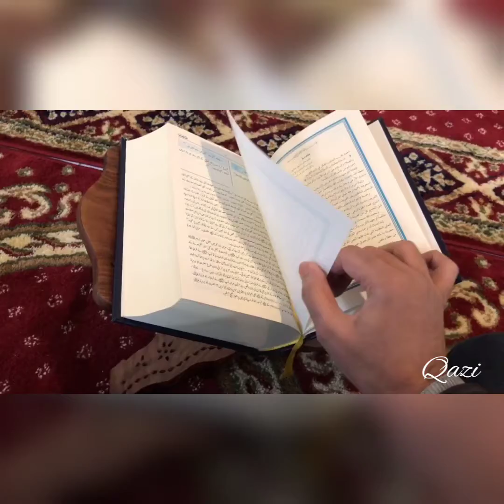Muhammad Ka Raozza Qareeb Araha hay ( نعت : محمد صہ کا روضہ قریب آرہا ہے )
نعت رسولِ مقبول صلی اللّٰہ علیہ وسلم